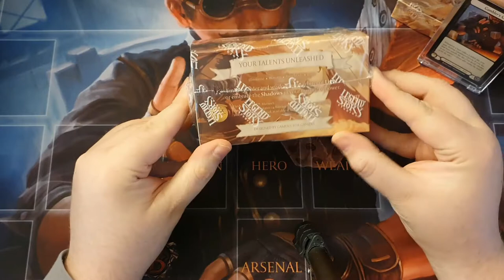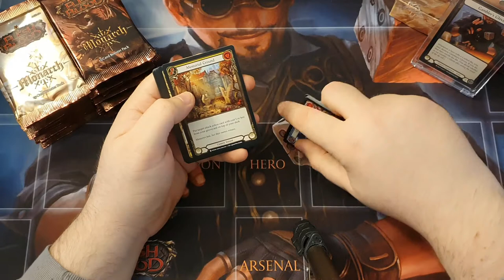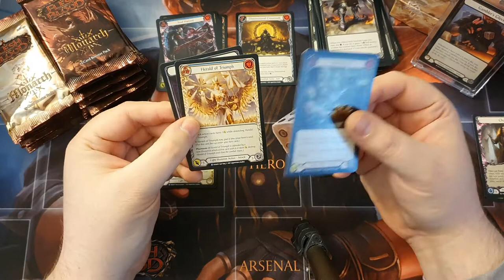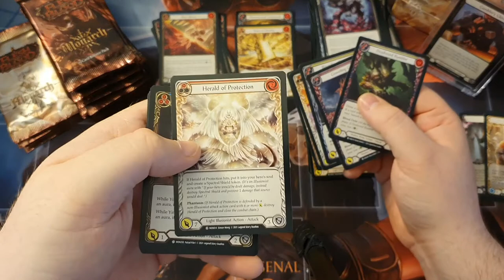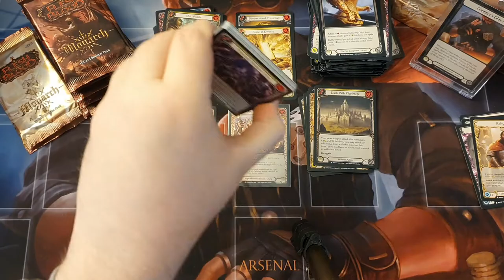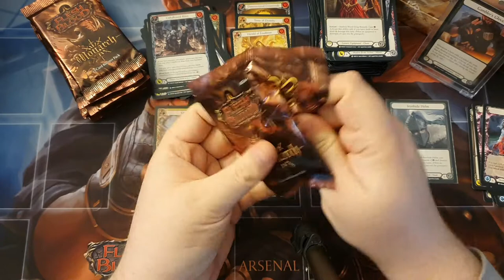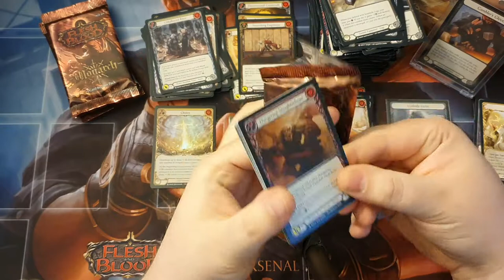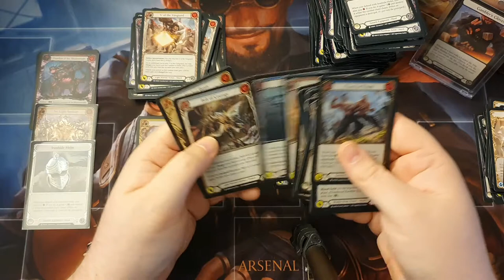Flesh and Blood 1.Edition Monarch LETS GO!! Unboxing deutsch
Hallo Freunde heute unsere erste Monarch 1.Edition Box viel Spaß beim zusehen :)

Sogar Spielematten gibt es hier für kleines Geld!!